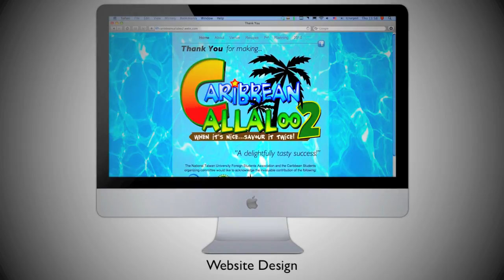iMaculateiMagez: Any Screen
iMaculate iMagez has the right visual solution for you. So no matter what screen your audience uses, "The resolution will be visualized."